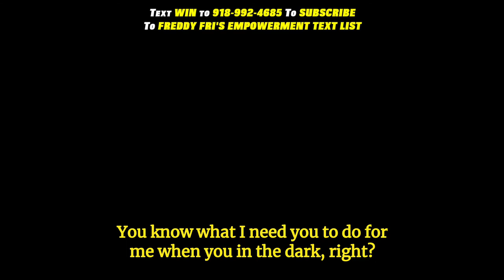When Life Breaks You | Daily Motivation Dose | Freddy Fri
When life breaks you daily motivation dose from motivational speaker Freddy
Fri

This episode is designed to give you the strength to keep fighting when life tries to break you!